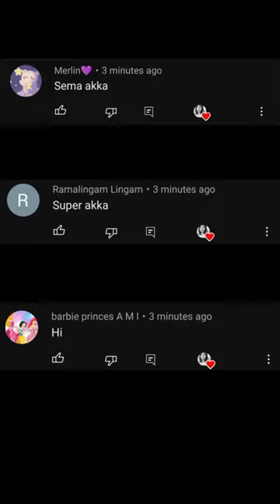DIY Homemade paper Earings... 😱